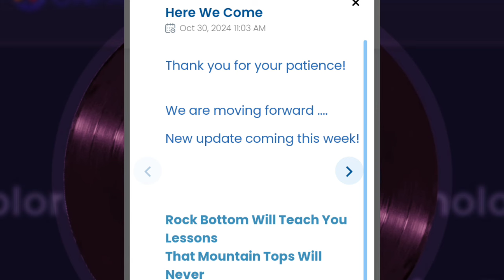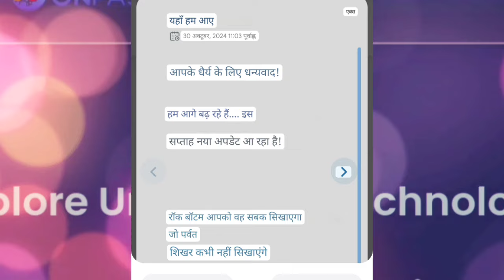Onpassive new update today | new pop-up | boom big update | फाऊंडर का इन्तजार खत्म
Business Ideas
Latest Business_Onpassive

Onpassive_latest update
New pop-up message today
Boom big update today
Founder ka intzar khatm
Ash Anouncement today
30 october 2024